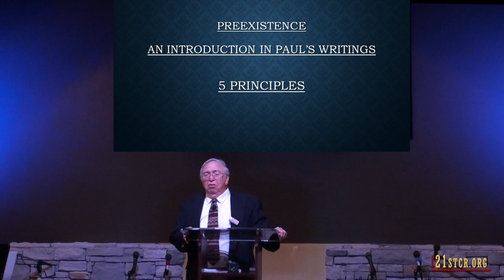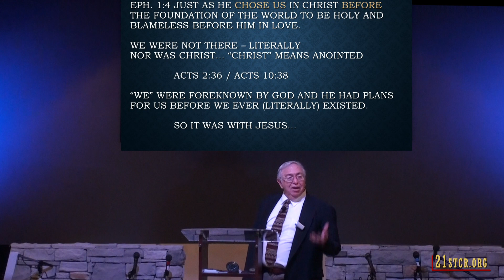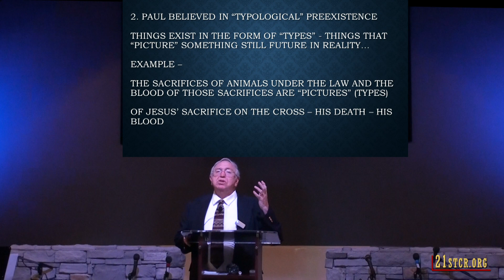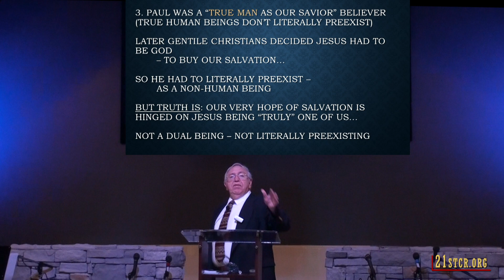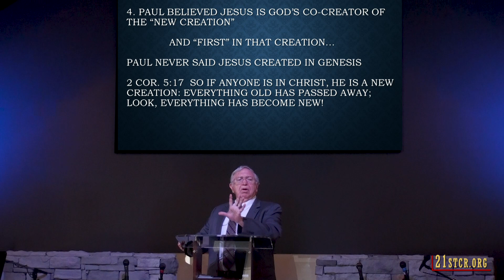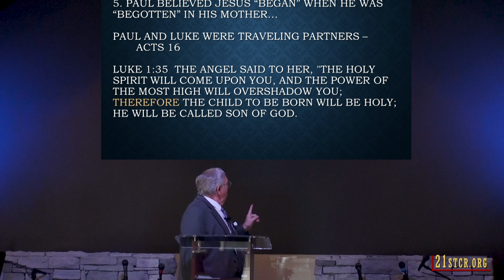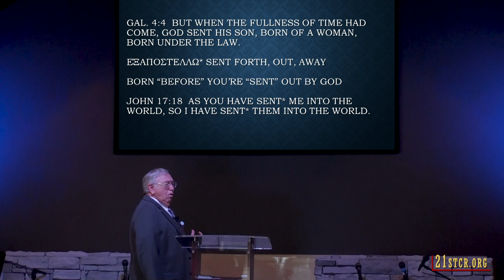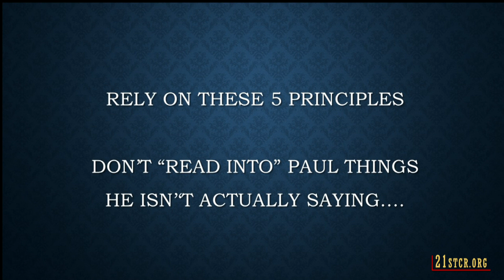Did Paul Believe Christ Preexisted? (Preexistence 101 - #4 of 5) - by J. Dan Gill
Did the apostle Paul believe in the preexistence of Christ? Did Paul believe in literal or conceptual preexistence? What is preexistence? J. Dan Gill tells his audience in Tennessee about what he says has been a misuse of Paul's writings to teach a non-biblical literal preexistence of Christ.

ALSO SEE - "How to Explain Your One God Faith" - by J. Dan Gill, Editor in Chief, 21st Century Reformation.

To purchase J. Dan Gill's Book "THE ONE - IN DEFENSE OF GOD" go